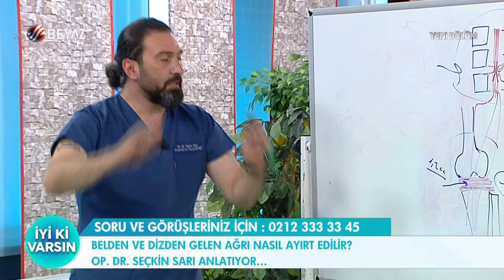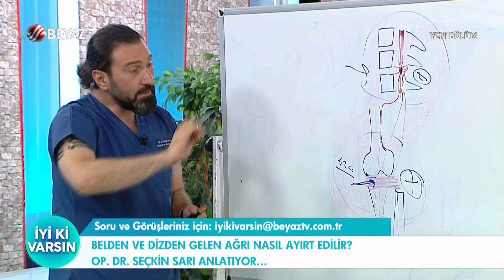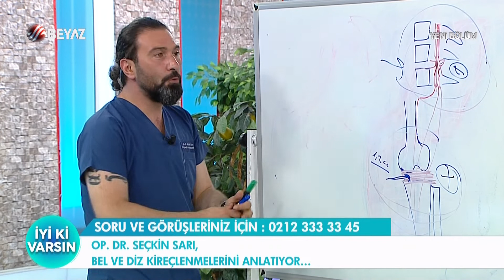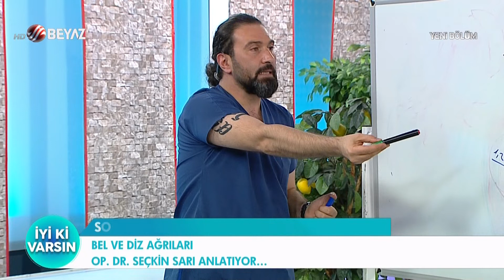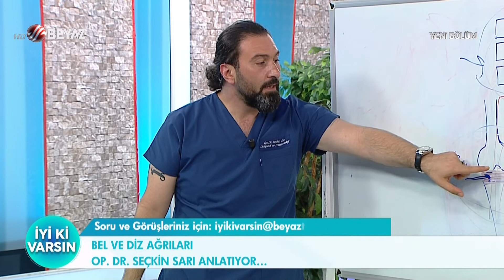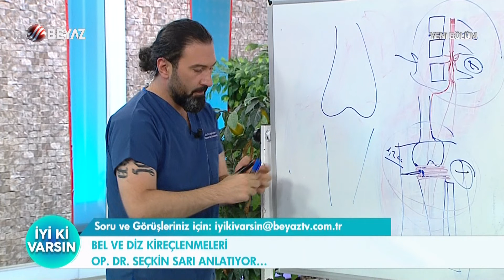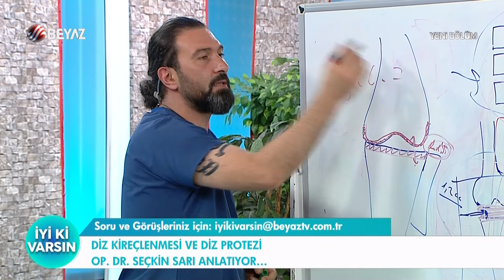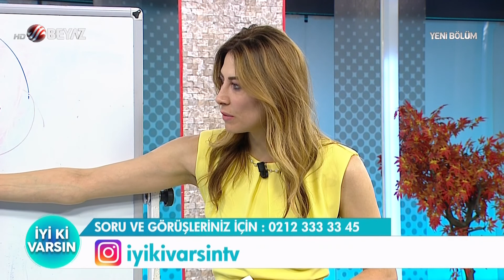Diz kireçlenmesinde diz protezi nasıl uygulanır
Op. Dr. Seçkin Sarı, Diz kireçlenmesinde diz protezi nasıl uygulanır ile ilgili açıklamalarda bulundu.